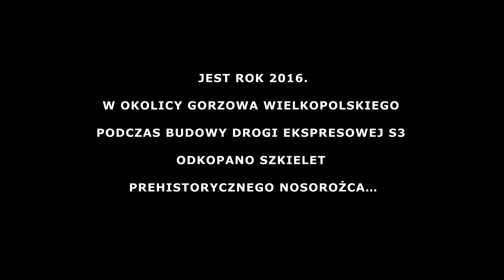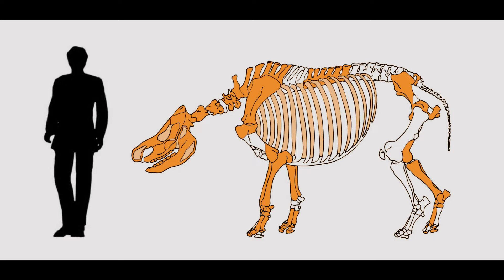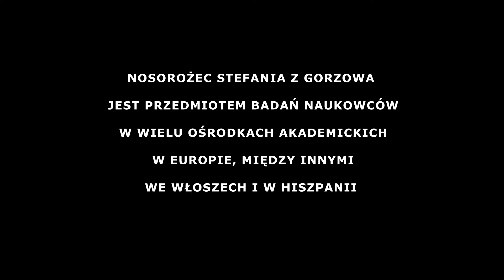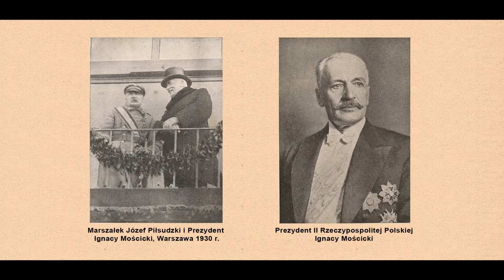Projekt STEFANIA polski nosorożec kopalny, szkielet sprzed 120 000 lat, plejstocen, MEGAFAUNA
Jak odkryto szkielet prehistorycznego nosorożca leśnego pod Gorzowem Wlkp.? Co się kryje za hasłem "PROJEKT STEFANIA"? Tego dowiecie się z naszego filmu informacyjnego, będącego zapowiedzią większego przedsięwzięcia, które chcemy zrealizować na ziemi gorzowskiej (lubuskie). Na temat wykopaliska o ŚWIATOWEJ RANDZE oraz całego projektu wypowiadają się naukowcy zajmujący się rekonstrukcją nosorożca, w tym NAUKOWCY Z EUROPEJSKICH OSRODKÓW NAUKOWYCH. Film ten zapowiada również realizację pełnometrażowej produkcji filmowej o MEGAFAUNIE regionu lubuskiego, której symbolem jest kopalny nosorożec STEFANIA.

Realizacja filmu: R. Piekarski i S. Kaczorowski
Film jest również udostępniony na kanale
NCH WORLDS FROM POLAND Sławomir Kaczorowski
UWAGA:
Komentarze o złośliwej treści oraz wulgarne będą usuwane.